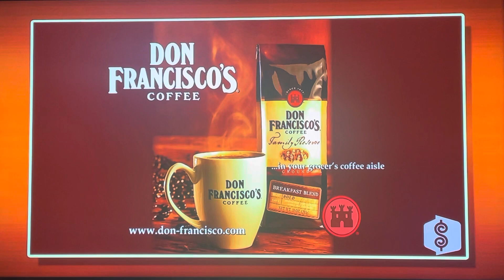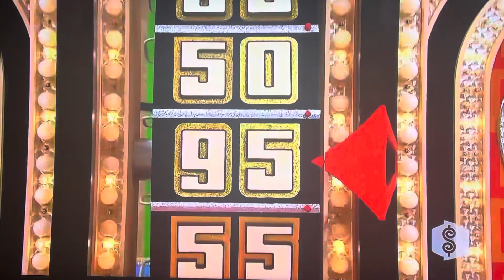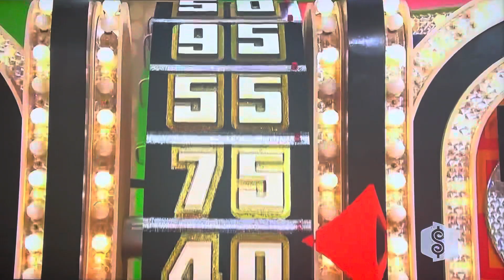The Price is Right - Showcase Showdown (Part 2) - 5/25/2010